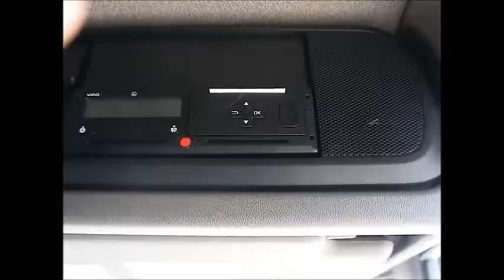DAF 65.220 4x2 Curtainsider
MX10 AMV
2010
Sleeper Cab
Manual Gearbox
Euro 5
198090 Kms
Steel Suspension
18000 Kgs GVW
26 Ft Body Length

CD Player, Radio, Single Bunk, Tachograph - Digital, Electric Windows, ABS, Disc Brakes,